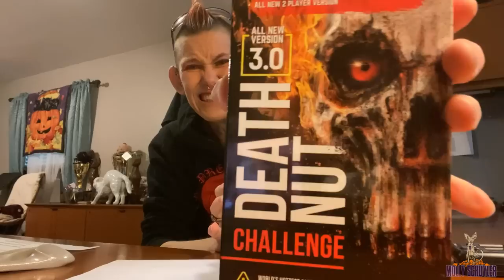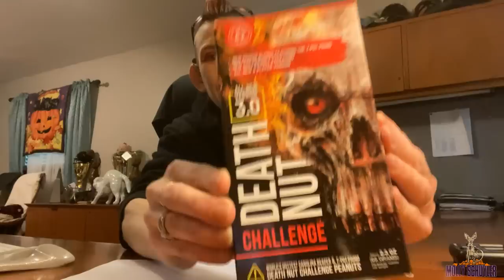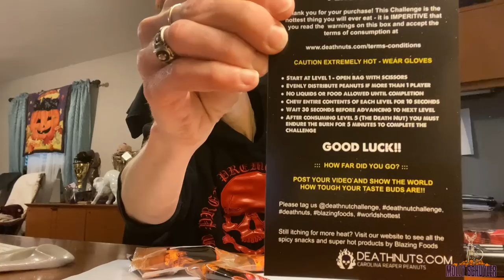LEAGUE OF FIRE DEATH NUT 3.0 CHALLENGE!!! Holy SPICY 🔥🔥🔥🔥 MOM VS FOOD | Molly Schuyler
Russian roulette. Here’s another spicy one.
Death nut 3.0
I’m possibly getting good at this!!

mollyschuylereats

molly schuyler

music creds

epidemic sounds